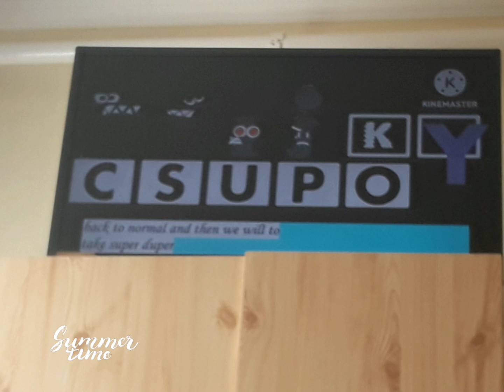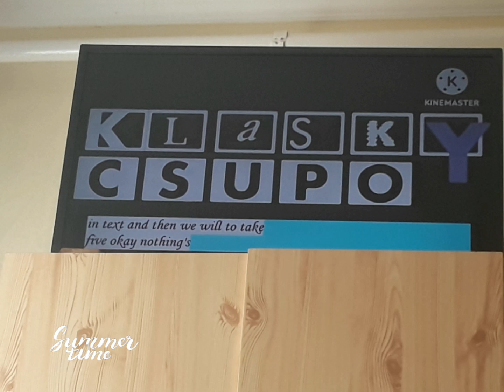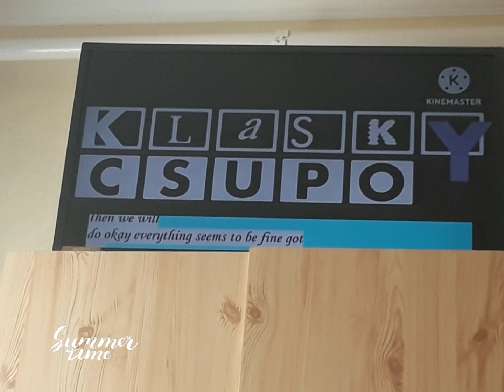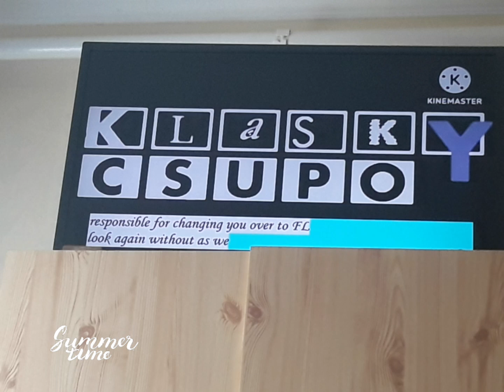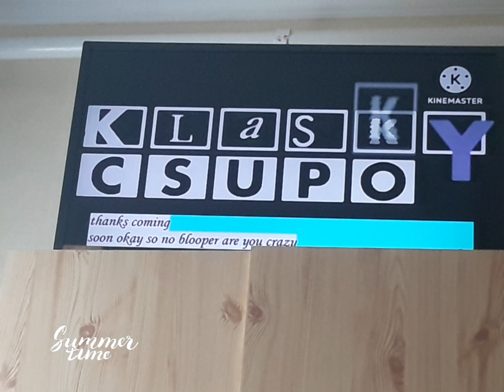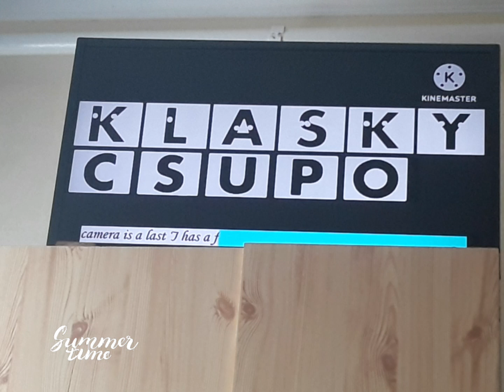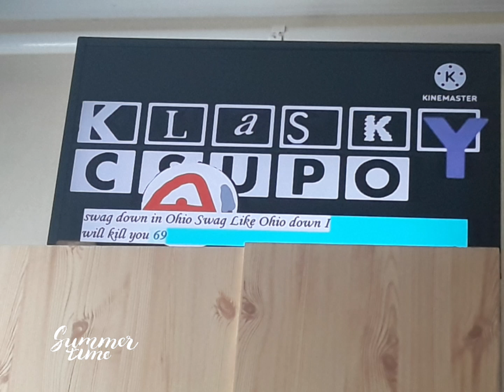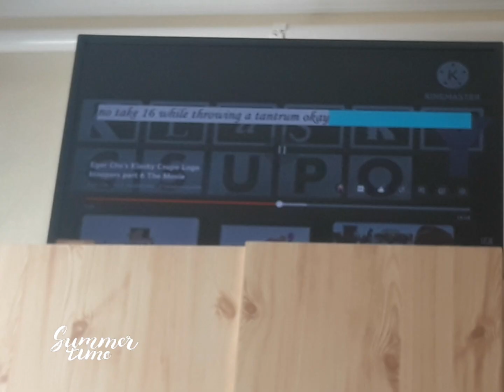Egor Che's Klasky Csupo Logo Bloopers Part 6 Talking Challenge [Phase 1]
The better ideas in this day, cause we are in part 6, and Klasky Csupo Logo Bloopers series is not over, cause part 7, part 8, part 9 and part 10 is coming at the final stretch for the series end. The summer continues, the movies coming 2 days for the Nickelodeon Logo Bloopers series.